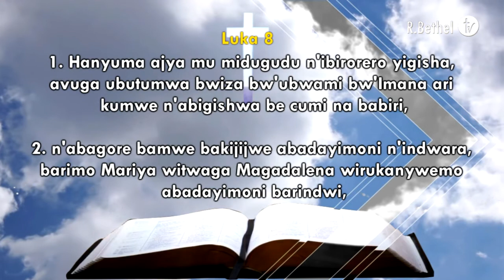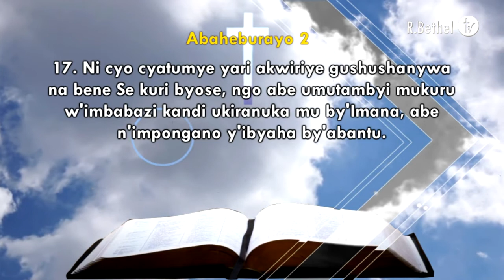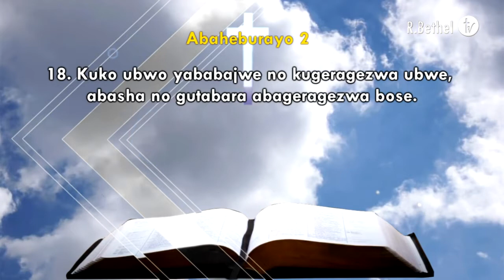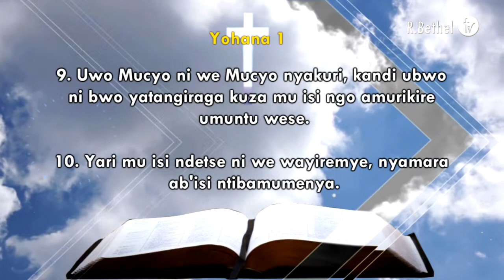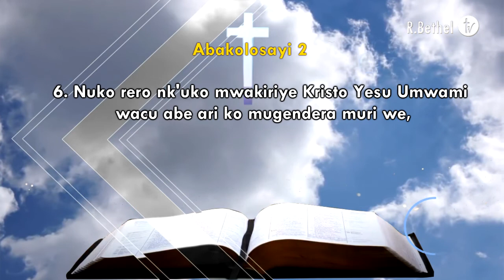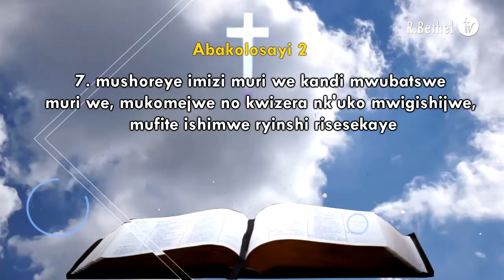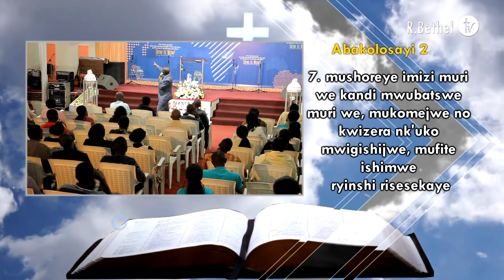Yesu Umutambyi Mukuru -Apostle NKURUNZIZA François